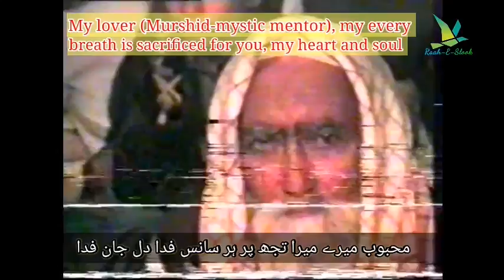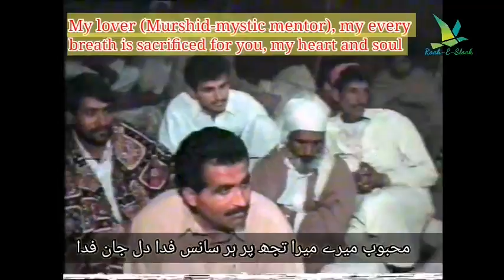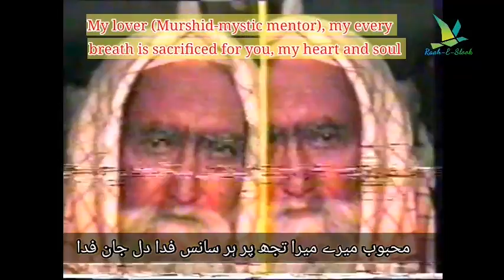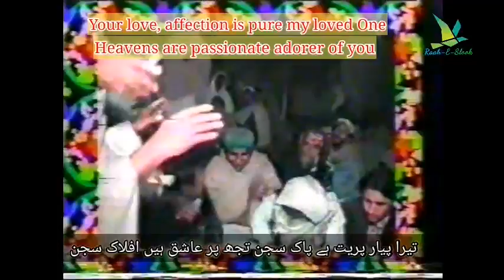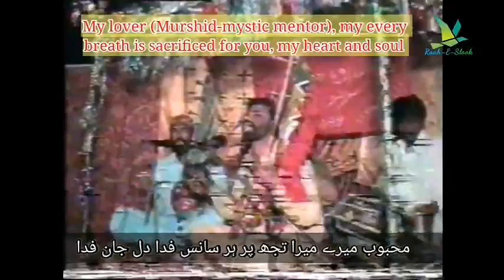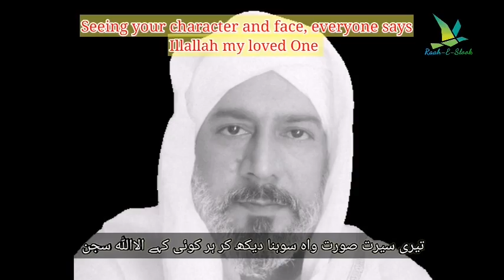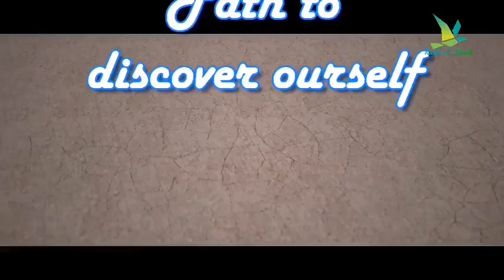محبوب میرے Sindhi Sufi Kalam With Urdu & English Translation 💚💚💚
Sindhi Sufi Poetry sung by Manjhi Faqeer...

My lover (Murshid-mystic mentor), my every breath is sacrificed for you, my heart and soul
I am amazed of your beauty, my religion and faith are sacrificed upon you (poetry iqbal)

God also could not escape from madness and Passionate love, Iqbal

In the praise of beauty of beloved (Prophet PBUH), He wrote the complete Quran

I am amazed of your beauty, my religion and faith are sacrificed upon you
My loosing and winning sacrificed, these traditions and customs are sacrificed
My poems (Ghazal & Kaafi) and songs sacrificed, these drums (Dholak), mandolin and string are sacrificed

Your love, affection is pure my loved One, Heavens are passionate adorer of you
Listening the praise of your beauty, Deities and immortal youth (young pure servants) are sacrificed upon you

Not only pauper but a sovereign sacrificed, human and animal also sacrificed
Not only this earth but sky sacrificed as well, this whereabout and that universe is sacrificed

Seeing your character and face, everyone says Illallah my loved One
Torah and Psalm sacrificed, truth (Furqaan) and Gosling sacrificed as well

Please accept my request my Lord (Murshid- spiritual mentor), accept this humble
My daring don’t get him (me) away, whose intelligence and wisdom is sacrificed upon you

Translated by our sister (Shumaila sahiba)
May Allah Pak bless her...